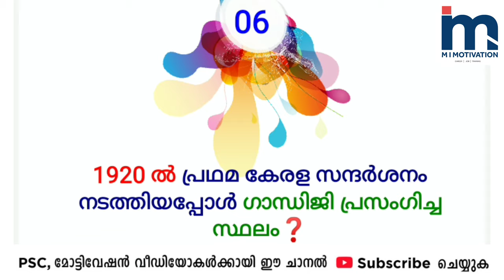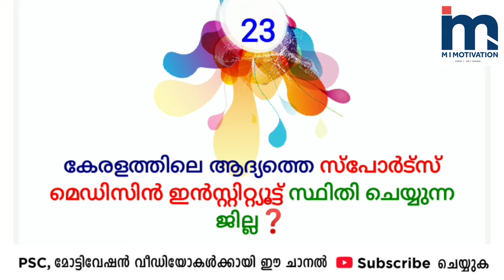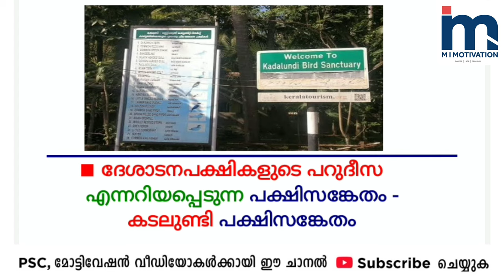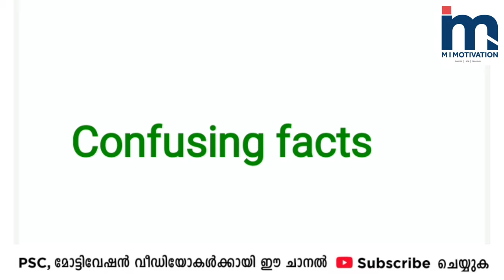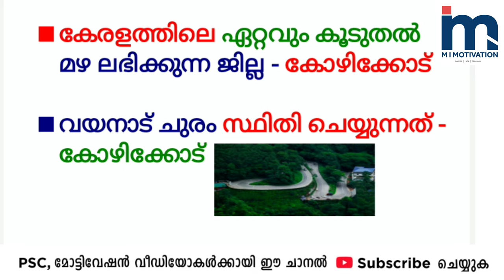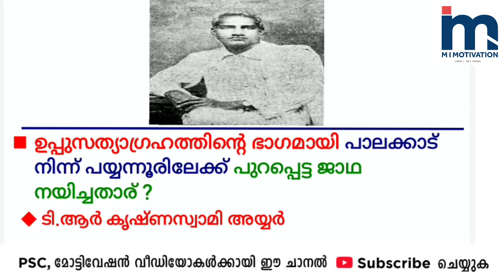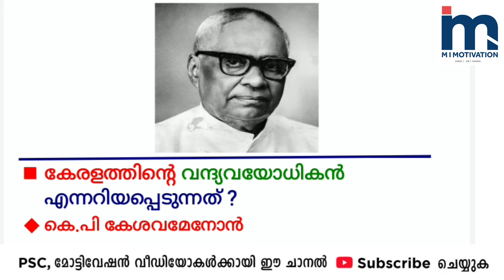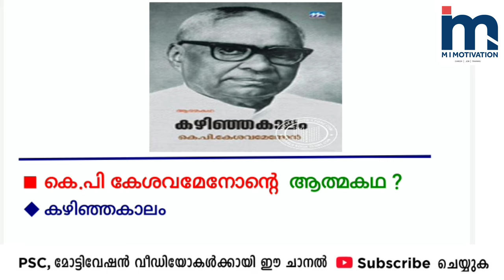Everything You Need to Know about Kozhikode District for PSC Exams | Part 2|‎@MIMotivationPsc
In this video, we will dive into the details of Kozhikode District, one of the most important topics for the upcoming PSC exams. From its history, geography, and demography to the latest developments in the district, we will cover all aspects of Kozhikode District that you need to know to ace the PSC exams. Whether you are a first-time test taker or a seasoned PSC aspirant, this class will provide you with valuable insights and tips to help you succeed.

Kozhikode District, PSC Exam, Kerala, India, History, Geography, Demography, Culture, Government, Administration, Current Affairs, Exam Preparation, Study Tips, Success Strategies.